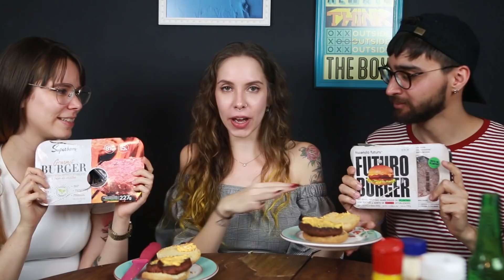Qual o melhor hambúrguer (de planta) | Degustação Boba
Edição por @dannyoliveiraof